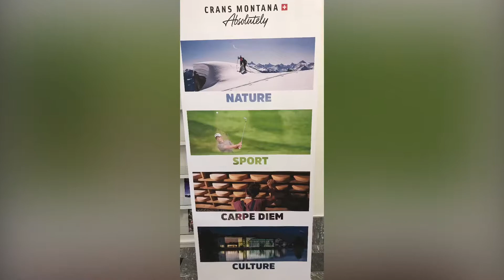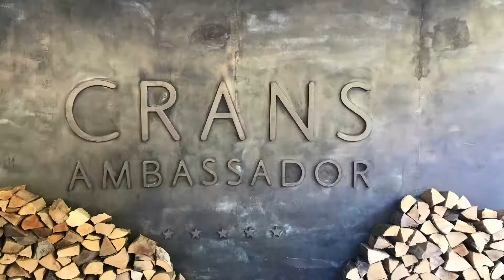Crans-Montana (VS)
Hotel Crans Ambassador (5*)
Hotel Guarda Golf (5*)
Hostellerie du Pas de L’Ours (5*)
Hotel de l'Etrier (4*)
Hotel Chetzeron (4*)
Hotel La Prairie (3*)